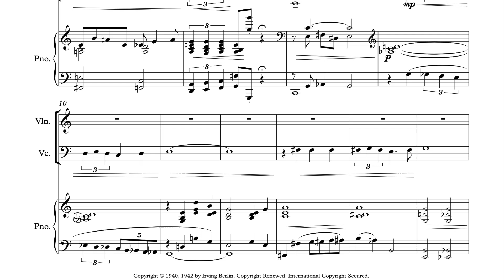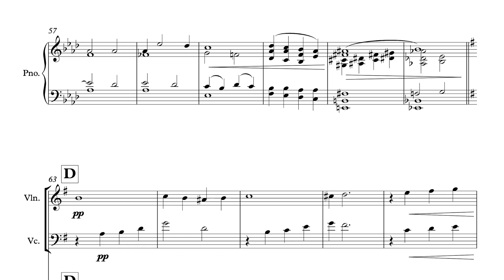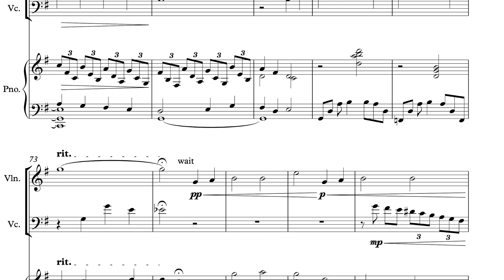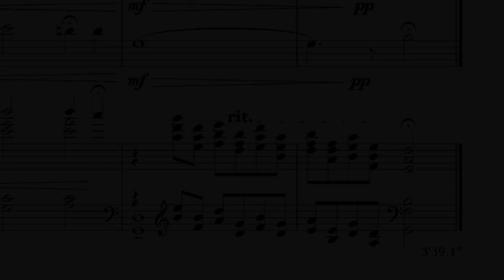WHITE CHRISTMAS piano trio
Intimate jazz-influenced arrangement of Irving Berlin's classic holiday hit for piano, violin, and cello. Available for purchase: